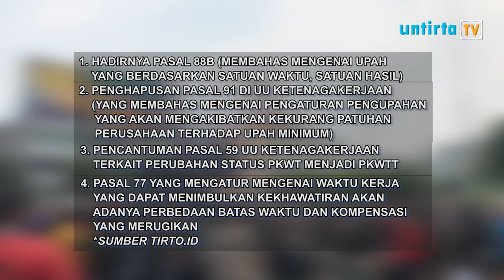UNTIRTA NEWS - ADA APA DENGAN UU CIPTA KERJA?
[ UNTIRTA NEWS ]

Pengesahaan RUU Ciptakerja pada 5 Oktober 2020 memicu demonstrasi besar-besaran di berbagai wilayah Indonesia. Untirta News edisi kali ini mencoba menyajikan laporan seputar UU Ciptakerja. Bagaimana kelanjutannya ? Yuk simak video  satu ini.

Penanggungjawab Produksi (Plt.): Yusuf Kurnia Adji
Producer : Ica Nurkholisa
Production Assistant : M. Khoirul Anwar

Scriptwriter :
1.Alfi Khaerotunisa
2.Anisa Agusty

Editor :
1. Satrio Mukti
2. Martina Dwiastuti

Camera Person : Akbarudin Mandala

Research Team :
1. Alex Chandra
2. Rika Apriliani
3. Risti Ayu Ningtias
4. Adivia Alfariq